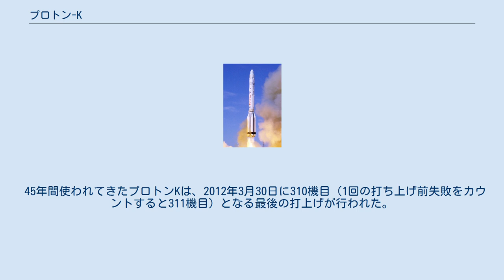プロトン-K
ユニバーサル・ロケット
プロトン K （プロトン8K82K) プロトン K(プロトン8K82K)は2012年まで使用された上段にブロックDを備える改良型のプロトンロケットである。 プロトン Kは燃料として 非対称ジメチルヒドラジンと酸化剤として四酸化二窒素を使用する。これらの接触するだけで燃焼するハイパーゴリック推進剤の使用により、点火装置が不要で常温で保管できる。これにより低温設備が不要で長期間発射台に配備することが可能になる。(同様の能力はアメリカのタイタンロケットシリーズや中国の長征シリーズやソビエト/ウクライナのツィクロンやソビエト/ロシアのコスモス3やコスモス3Mにもある。)蒸発によって推進剤が逃げていく低温燃料エンジンとは対照的である。ハイパーゴリック推進剤は腐食性があり毒性があるので取り扱いには細心の注意を払う必要があり高度に訓練された作業者によって扱われる必要がある。 プロトンK (SL-13) からはRD-0212エンジン1基の3段目を持つ構成になっている。3段式のプロトンKは主に低軌道の人工衛星打ち上げ用として使われる。 ルナ計画やゾンド計画、その他の静止軌道またはそれを超える軌道への投入計画には、N1ロケット5段目として開発されたブロックDを加えた4段式のプロトンK・ブロックD (SL-12) が使われる（プロトンKの4段目はブロックDまたはブロックDM（RD-58エンジン1基）を使用）。
4段式のプロトンKは静止トランスファ軌道に約4.8トンの打ち上げ能力をもつ。
 任務によっては様々な形式の4段目が追加される。
最も単純なブロックDは惑星探査ミッションに使われた。
ブロックDは飛行制御を探査機に依存して誘導装置を持たない。
3種類のブロックDM派生型(DM, DM2,とDM-2M)は高軌道への打上げに使用された。
(低軌道への打上げには4段目は使用しないため、3段に搭載した航法装置を使用。
)ブロックD/DMの燃料はエンジンの周囲、酸化剤タンクの後方に設置されたドーナツ形のタンクに貯蔵されるという珍しい方式であった。
 45年間使われてきたプロトンKは、2012年3月30日に310機目（1回の打ち上げ前失敗をカウントすると311機目）となる最後の打上げが行われた。